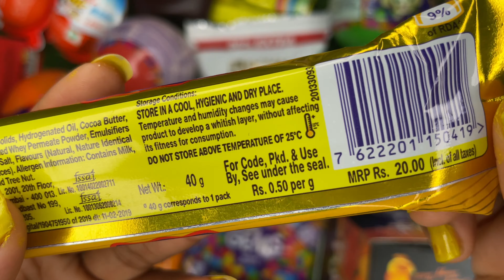cadbury 5 star, chocolate unboxing🥰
5 star